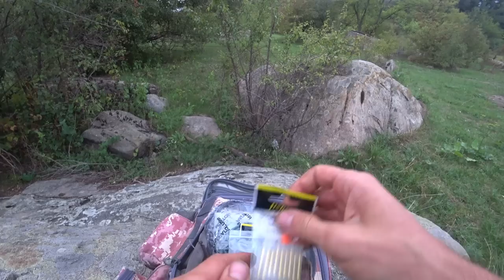🇺🇦Я просто хотів тихо, мирно, половити рибу, а почали клювати вони...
Рибалка на поплавочку вудочку на річці